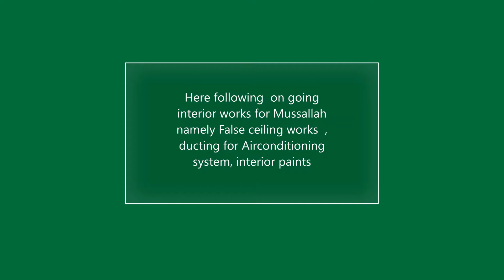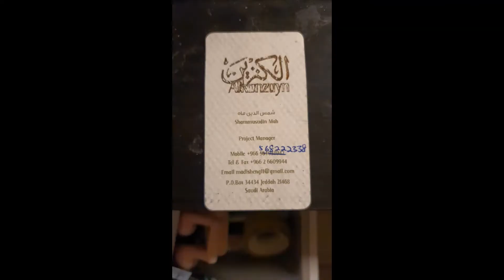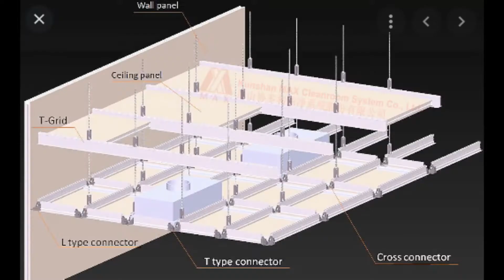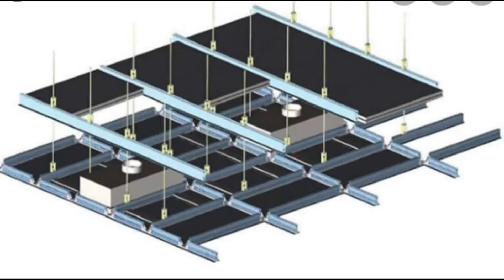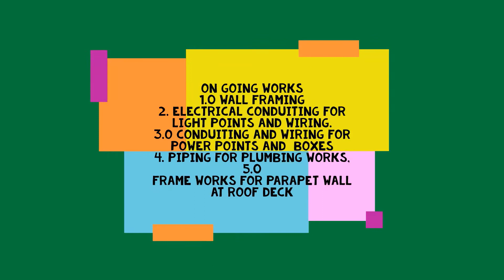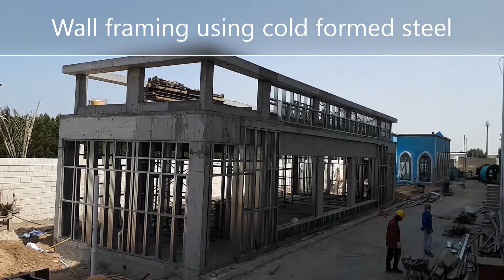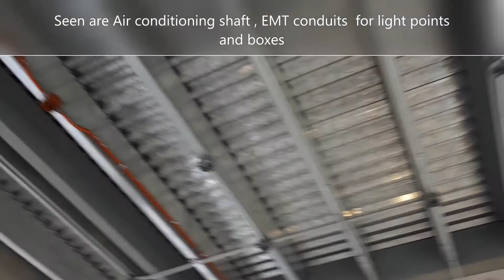Canteen Building & Mussallah Construction 2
This episode let me share to you how we build our canteen, ablution and Mussallah project.